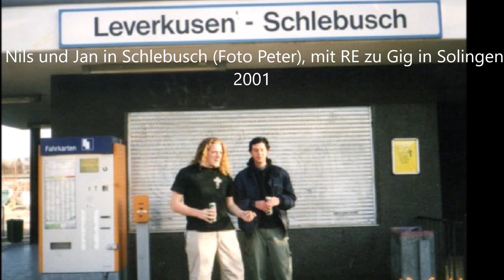John Hillerman - Deep Funk Cut Loose